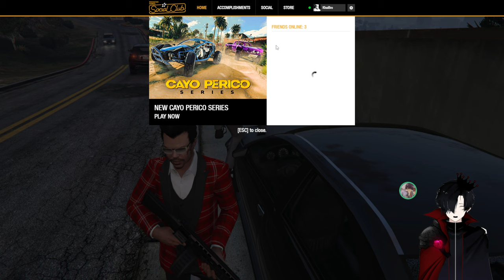GTA Online Heist #11 - Cayo Time! [FT JJ,Clay, habibi]